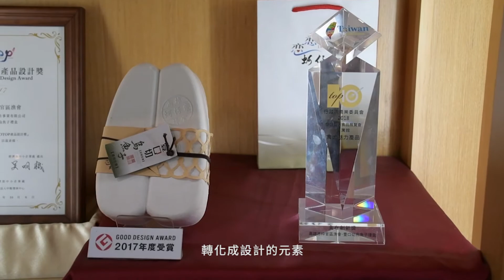2021高雄設計節《從各種面向告訴你什麼是設計》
這一年多以來受到疫情影響，人們改變了生活型態，高雄設計節也因應調整展覽模式，以『高雄設計中』頻道作為主要展場，透過不同面向、不同形式告訴你什麼是設計。
有別於以往主要的實體展出，全新型態的高雄設計節，讓人們隨時、隨地，只要打開高雄設計中頻道，便能收看這場盛大的線上展出，正如同我們想訴說的，設計無所不在、充斥在你我生活當中。
接下來九個單元都將陸續與大家見面，敬請期待！

［2021高雄設計節社團］